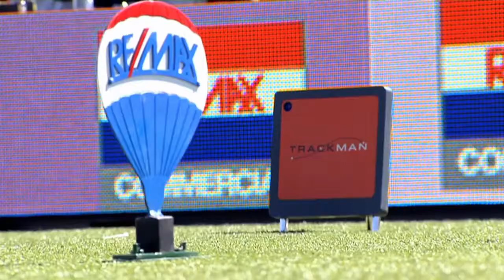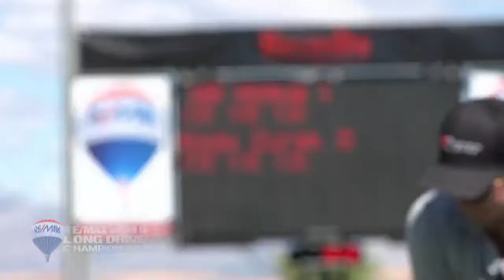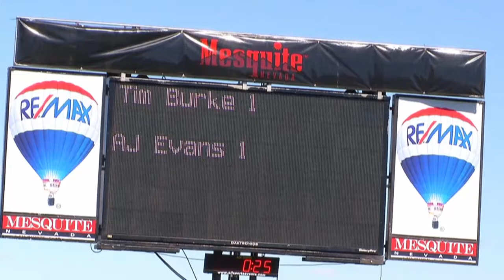2013 World Long Drive Championship - Super 16 - Losers Bracket_Part TWO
Match Play Continues.  The winner of each match are advancing to the October Eight. The Loser is Eliminated.

(MATCH #9)
Kimihiro "ChinMin" Minamide - 8 seed - Japan
vs
Patrick Hopper - 16 seed - USA

(MATCH #10)
Michael Knox - 4 seed - USA
vs
Aaron "ManEater" Mansfield - 12 seed - USA

(MATCH #11)
Kody "Lefty" Zurek - 6 seed - USA
vs
Will Hogue - 11 seed - USA

(MATCH #12)
AJ Evans - 7 seed - USA
vs
Tim "Blonde Bomber" Burke - 10 seed - USA

LiveLong!

Thank You to all the Fans, Competitors, and Sponsors of Long Drive.

In between events were active on Instagram, Google, Twitter, and Facebook so pick your favorite one and follow us there too!

Click here if you want to learn more about the Long Drivers of America & the World Long Drive Championship: